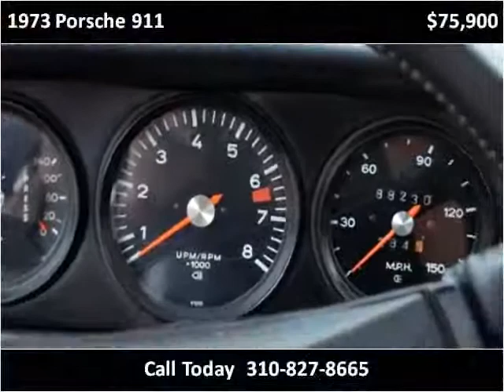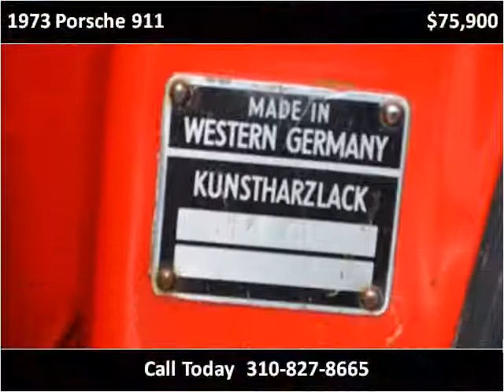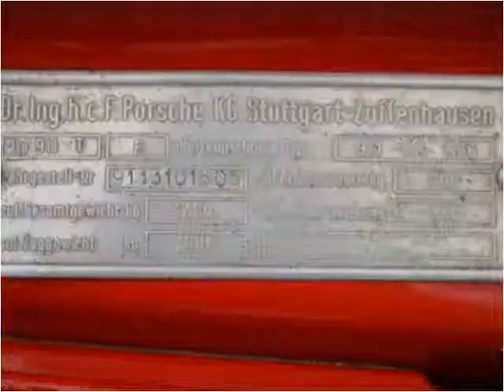1973 Porsche 911 Used Cars Marina Del Rey CA